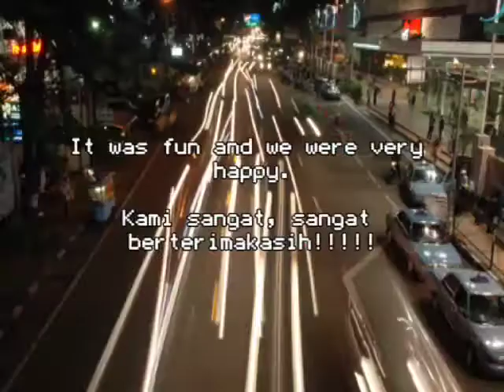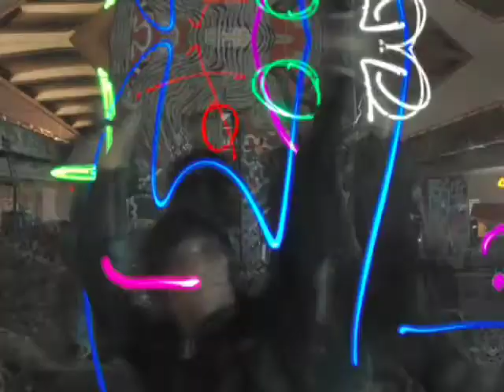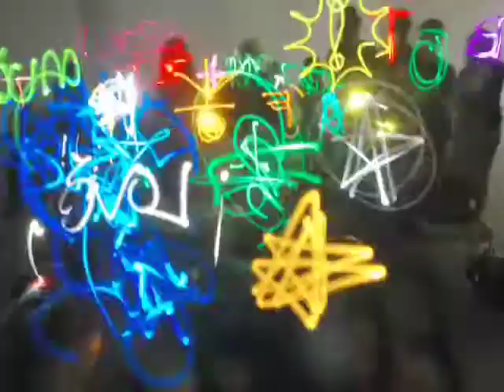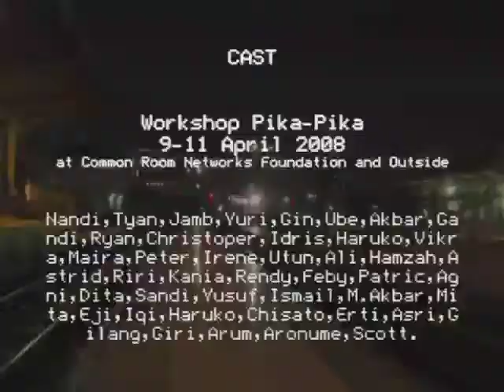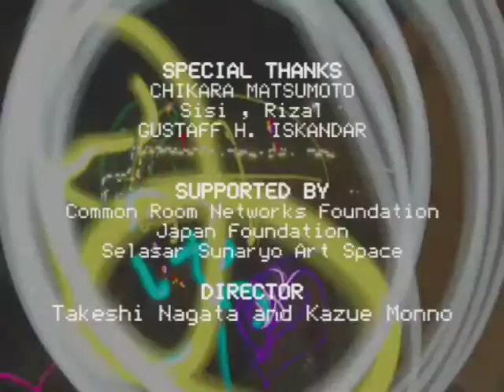PIKAPIKA in INDONESIA LONG EDIT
This is 5min Version.

Hi! It's Takeshi of TOCHKA.
We held PIKAPIKA workshop for 5 days around Bandung,Indonesia from 9th to 14th April 2008.
The participants were students, children, angkot (mini bus) drivers, musicians and various people.
We recorded the music at Masterplan.

Terima kasih !!(THANK YOU in Indonesian)